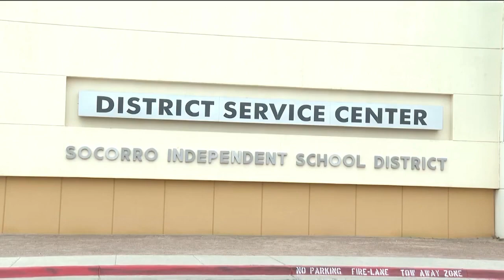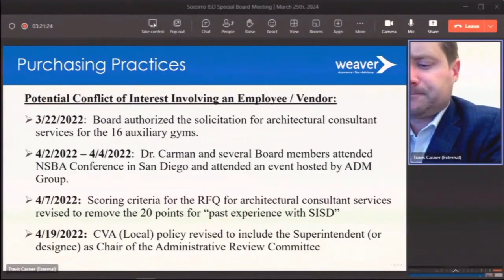El Paso superintendent suspended over suspected ties to vendor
An El Paso Superintendent has been suspended indefinitely after an outside auditor found irregularities in his relationship with a vendor.

Dr. Nate Carman, the Superintendent of Socorro Independent School District (SISD), was suspended and placed on paid administrative leave on Monday.